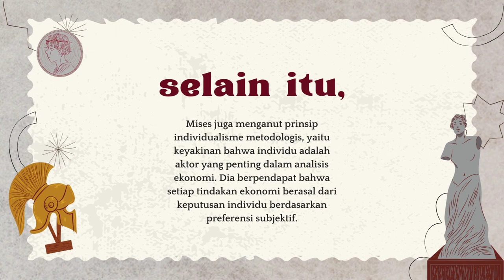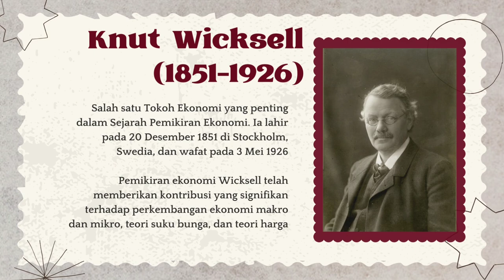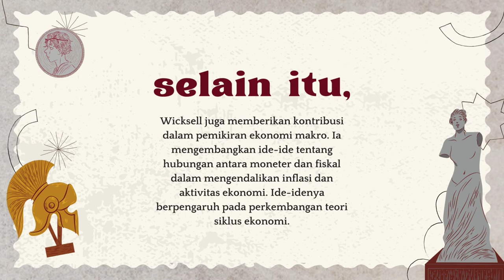PE C Mises dan Wicksell